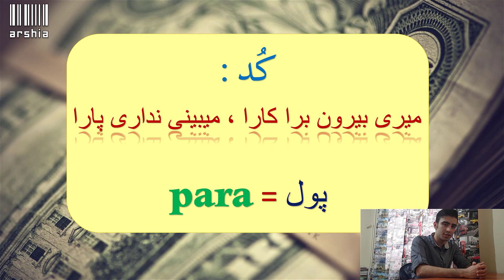کد گذاری لغات - قسمت 4